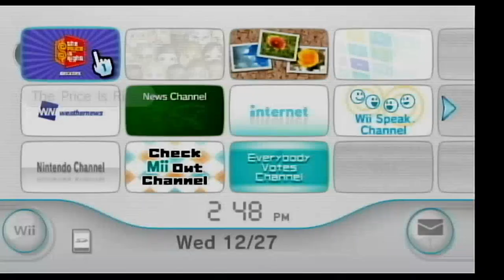Aubrey Scott's 26th Birthday Extravaganza (Updated) Part 126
Here is the next part, in which the next game will be The Price is Right Decades for the Nintendo Wii. How will I do? Watch to find out, and Part 127 will be up next.